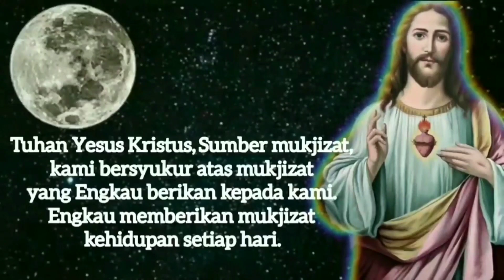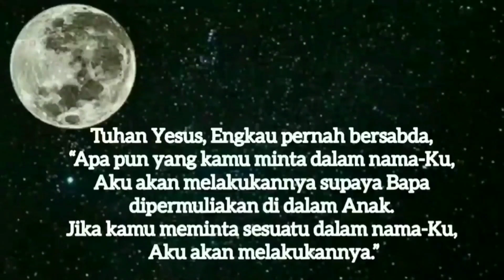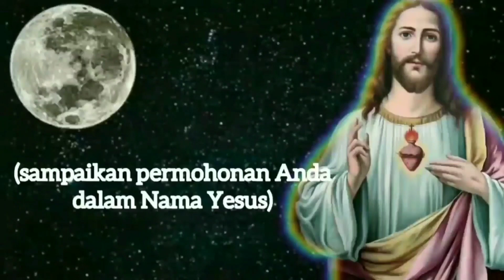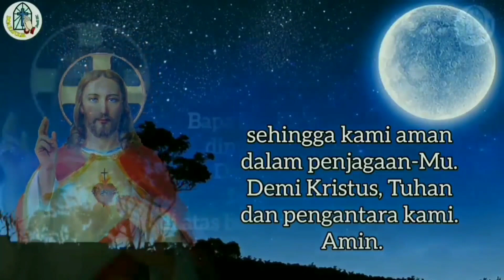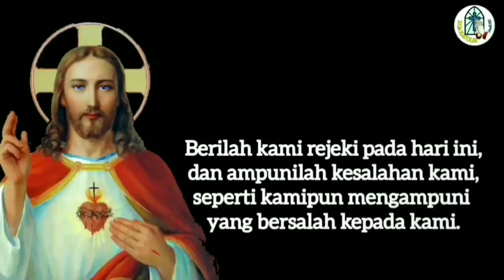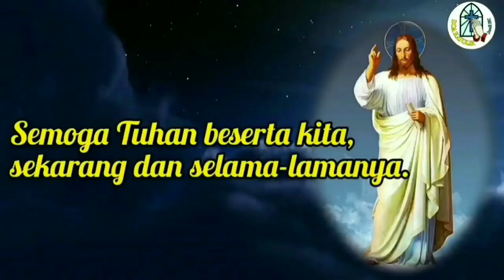Doa Malam 22 November: Jika Kamu Meminta Sesuatu dalam Nama-Ku, Aku akan Melakukannya ⚪